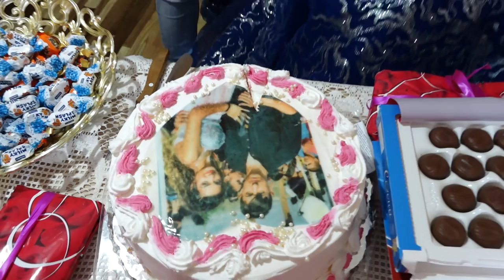NIŞAN ALİ ve ĞÜLÜZAR VRESOVO 2 3 4 5 6 BÖLÜM